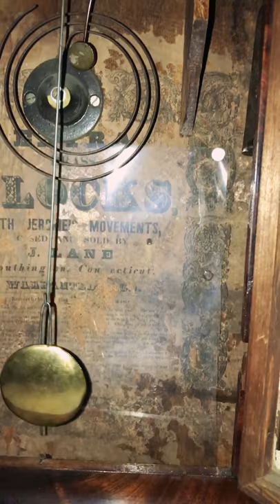Chauncey Jerome Ogee clock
This is a Chauncey Jerome Ogee or OG clock. The clock was most likely made between 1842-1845. The reverse painting on the door it of the Croton Fountain that was in City Hall Park New York City.